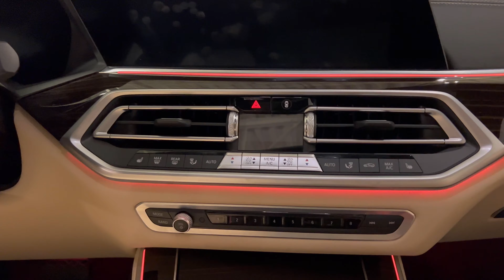2020 BMW X5 xDrive 40i